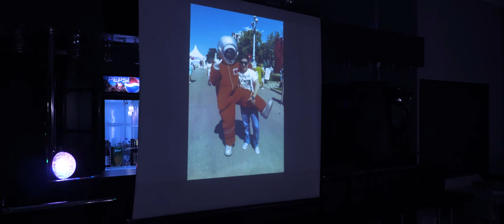11.07.2020 Свадебный фильм. Любовь и Дмитрий. Часть 3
Видеосъёмка и видеомонтаж VideoDay63